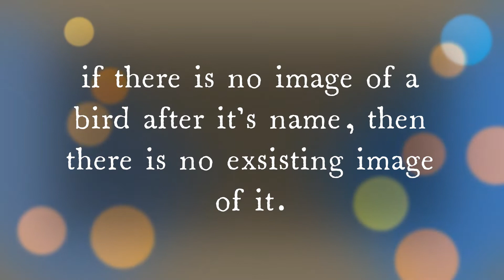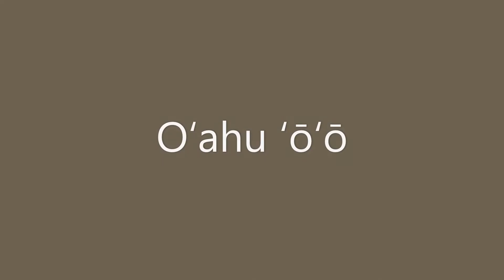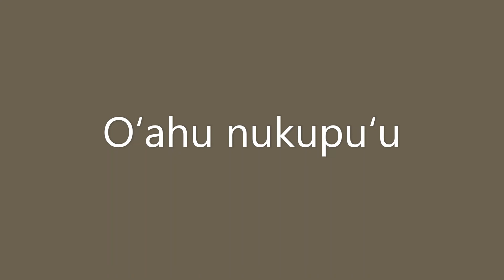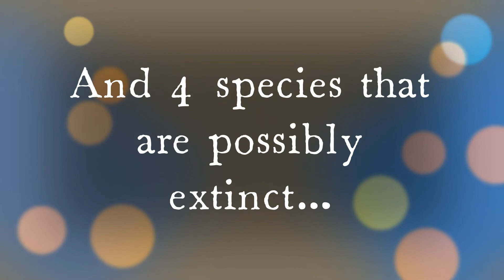Extinct Birds Of Hawaii (2024)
It is upsetting to see such beautiful and extraordinary creatures disappear into the abyss... Damn the predators.

Music 1: TANGAROA